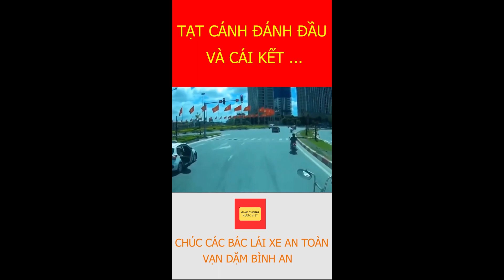TẠT CÁNH ĐÁNH ĐẦU và cái kết...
Nguồn video: Sưu tầm trên Internet.
👉 Giao thông nước Việt, kênh chia sẻ các video giao thông được camera giao thông ghi lại.
👉 Các video chia sẻ tình huống giao thông để mọi người tham gia giao thông an toàn hơn.
👉 Các video có tính chất giáo dục và không mang tính kích động hay bạo lực.

CHÚC BẠN LÁI XE AN TOÀN, VẠN DẶM BÌNH AN!
© Bản quyền thuộc về Giao thông nước Việt.